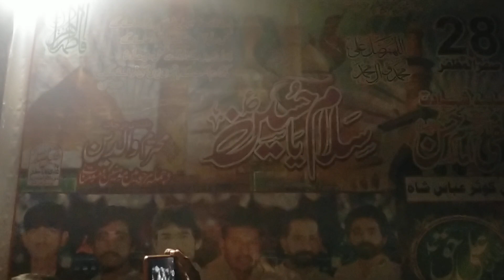نوک سنا پہ دیکھو زرا زندہ ہے حسین ع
soport for azadari e mazloom e karbla as